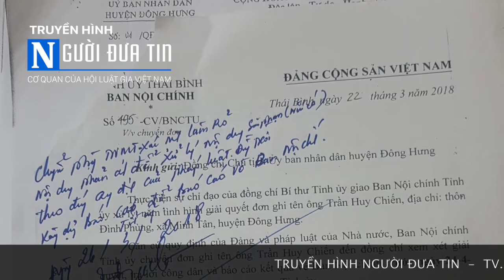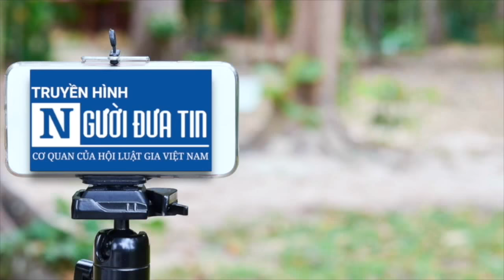Đông Hưng, Thái Bình: "Qua tay" chủ tịch huyện, hàng vạn m2 đất công "bốc hơi"